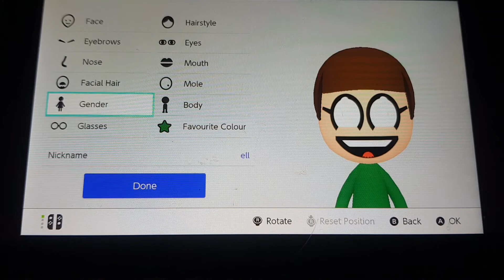how to make corrupted ell mii (ellsworld) (learning with pibby) (Friday night funkin)